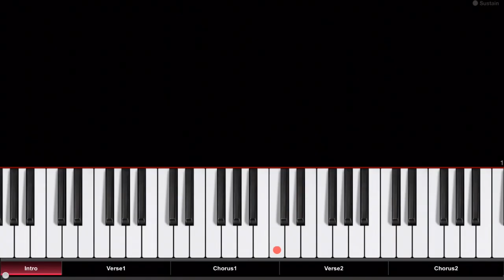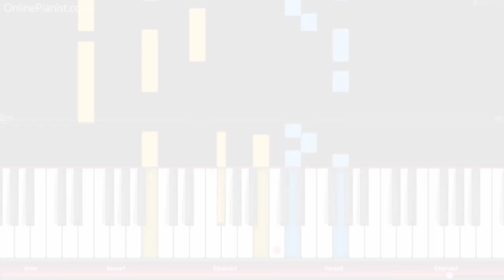Sia - Magic - Piano Tutorial [Disney's "A Wrinkle in Time" soundtrack]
How to play “Magic” by Sia on piano - from the soundtrack to Disney’s "A Wrinkle in Time"!
Listen to our Magic piano cover and learn how to play it yourself with our piano lessons.

"Magic" was recorded by Sia for the soundtrack of Disney's 2018 fantasy film "A Wrinkle in Time", and was released in March 2018.

"Magic" is a beautiful piano ballad with enchanting lyrics (such as "it's a magical life, when you can find the magic in an everyday night")!

In the OnlinePianist app, you can find piano tutorials for more songs from the movie’s soundtrack, as well as many other songs by Sia (such as “Rainbow”, “Snowman”, “Alive”, “Big Girls Cry”, “The Greatest”, “Cheap Thrills”, “Reaper”, “Fire Meet Gasoline”, “Chandelier” and “Elastic Heart”)!